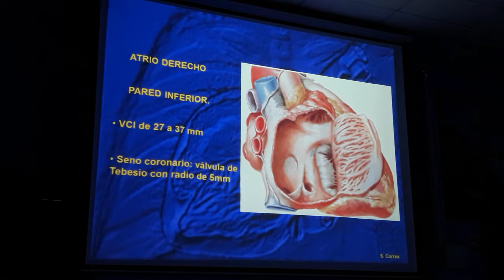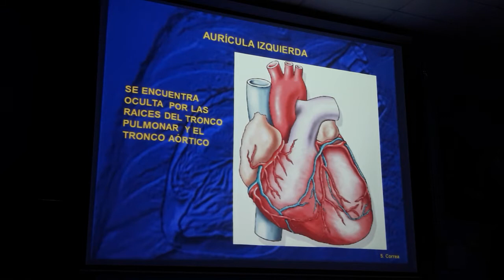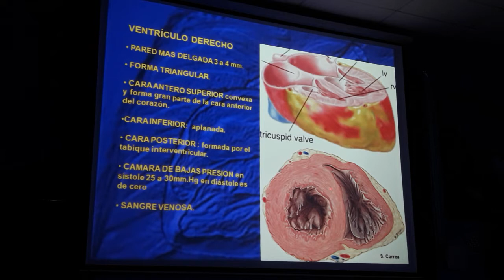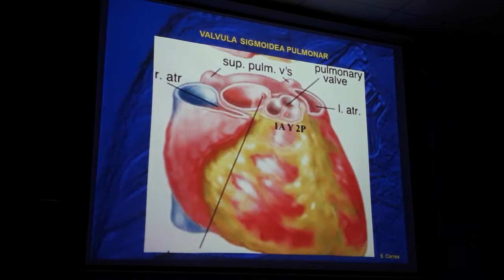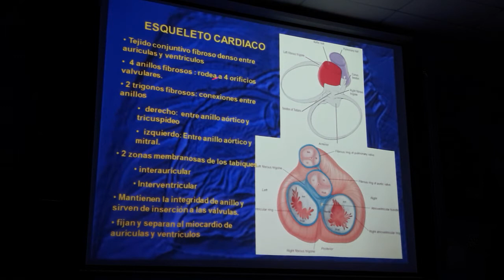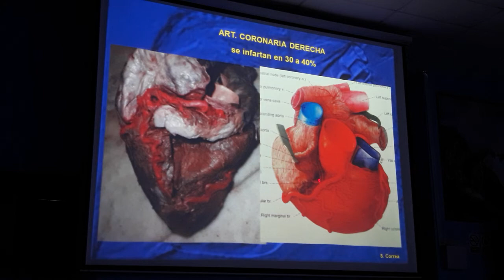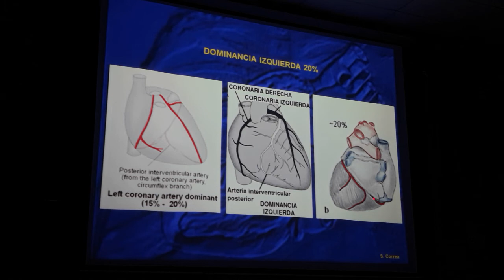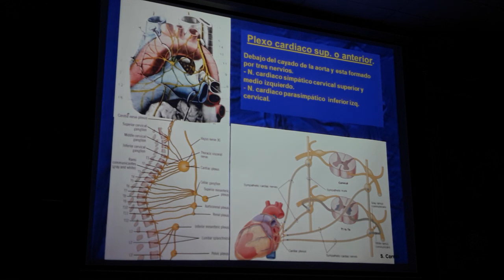TEORÍA 3: MEDIASTINO, CORAZÓN Y GRANDES VASOS PARTE 2